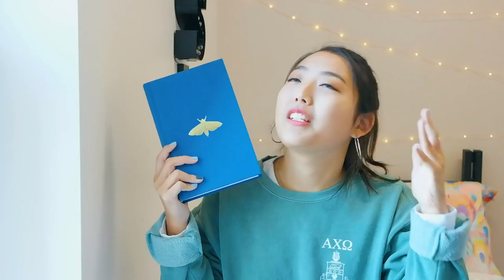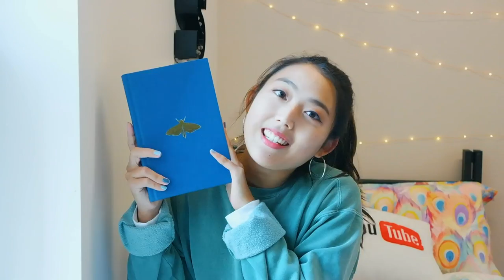BOOK REVIEW: STRANGE THE DREAMER BY LAINI TAYLOR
pls ignore my ratty ponytail